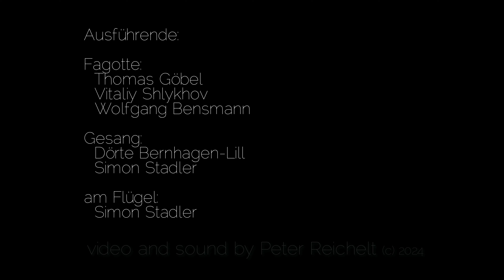Hommage an Udo Jürgens - Der Mann mit dem Fagott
Tragflügelkonzert auf dem Flugzeug "Lady Agnes" in Stölln
anläßlich Udos 90. Geburtstages im Jahre 2024
zu Ehren Otto Lilienthal
mit Simon Stadler (Piano,Gesang), Dörte Bernhagen-Lill (Gesang)
und den Fagotten mit Thomas Göbel, Vitaliy Shlykhov, Wolfgang Bensmann